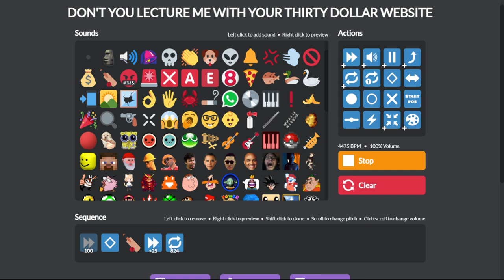Bonk Particle Accelerator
Video to bonk people for being horny asf, god you need a life.